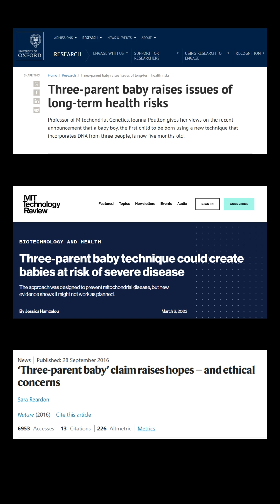Can a Baby Really Have 3 Parents?👶🧬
Did you know a baby can actually have THREE genetic parents?
Thanks to a mind-blowing technology called Mitochondrial Replacement Therapy (MRT), scientists can prevent deadly genetic diseases by using DNA from mom, dad, and a mitochondrial donor! 🧬
Here’s how it works:
🧠 Mom’s nucleus (DNA from egg)
💪 Dad’s sperm
⚡ Healthy mitochondria from a donor egg
The result? A healthy baby with DNA from 3 people, and a future free from inherited mitochondrial diseases.
👶 First “3-parent baby” was born in 2016. But the debate still rages on: Is this the future of reproduction or genetic overreach?

🎥 Follow @InvisibleWorldz for more insane biotech facts and future science breakthroughs!